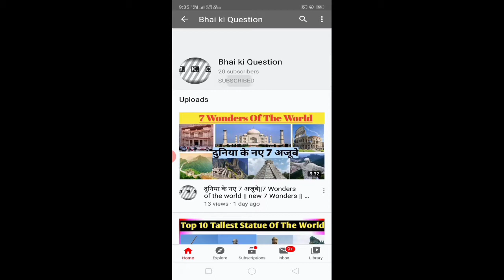Enigmatic facts| Random facts|. मन उड़ाने वाले तथ्य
About-

In this video we explore about some Enigmatic , random,mind blowing facts.These facts are explain in dramatic gesture. This video is full based on science and Enigmatic topic. By the help of this video your knowledge increase d 10 times.

See you in the next Enigmatic and Scientific